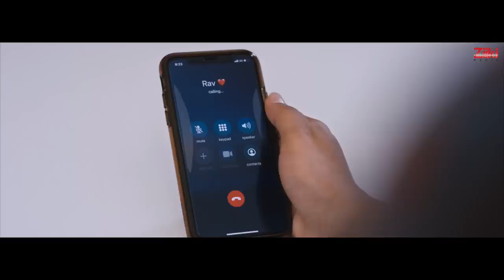Fumble (Video Song) | Ravneet | The Kidd | New Punjabi Song 2021 | Latest Punjabi Song | Ziiki Media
Ziiki Media Presents latest Punjabi video song "Fumble (Official Video Song)" By Ravneet.

Audio Links :-

Song :- Fumble (Official Video Song)
Singer :- Ravneet
Lyrics: Meet
Director: Kurran Dhillon
Poster Design: AJ Arts
Special Thanks :- Sukh Goraya ( Australia )

Ziikinewsong, Ziikimedialatestsong, Latesthitsong, Letestsong2019, Newsong2019, Romanticsong
Latestromanticsong, Latestsadsong, Latest2020, Latestsadsong2020